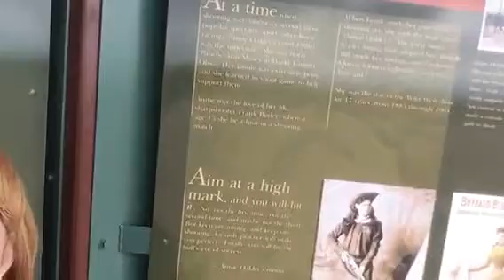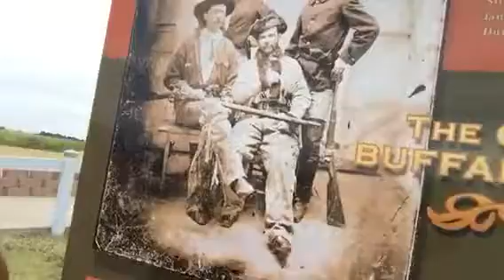Oakley Kansas-Buffalo Bill Sculpture & First Time In Kansas!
First Time In Kansas! This completes my 48Th State! This Sculpture was Massive!   ITEMS FOR SALE! BUY SOME GAS FOR "CINNAMON GIRL" To GO On More Adventures